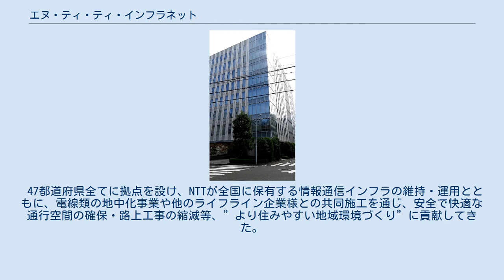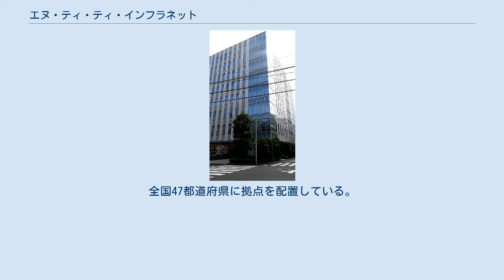エヌ・ティ・ティ・インフラネット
エヌ・ティ・ティ・インフラネット株式会社は、NTT（持株会社）グループ・情報通信エンジニアリング分野の内の1社である。
 本社 ネクストサイト東日本橋ビル NTTグループが保有する、全国約67万kmの管路、約1,000kmのとう道（共同溝含む）、約70万個のマンホール等の地下インフラ設備に関する業務を一元的に実施するとともに、一般市場における社会インフラの充実・高度化を通じ、社会への貢献を推進する目的で1999年に設立。
 47都道府県全てに拠点を設け、NTTが全国に保有する情報通信インフラの維持・運用とともに、電線類の地中化事業や他のライフライン企業様との共同施工を通じ、安全で快適な通行空間の確保・路上工事の縮減等、”より住みやすい地域環境づくり”に貢献してきた。
 昨今、老朽化が進む社会インフラへの関心がますます高まっており、安心・安全の確保に向けた設備の安全性確認と、的確なメンテナンスの実施が求められており、情報通信インフラをマネジメントすることで培った技術・経験を社会インフラ分野にも活かすことにより「Smart Infra事業」の推進を目指す。
 【沿革】 　　1.情報通信用地下設備関連事業に係わる次に揚げる業務 　　　a）電気通信設備、土木設備に係わる調査、設計、工事、保守、運用、管理及び賃貸業務 　　　b）電気通信設備、土木設備における土地使用並びに占用に係わる折衝及び管理・運営業務 　　2.前号に関する研究・開発、ノウハウ・工法の規格化、研修、コンサルティング業務の受託 　　3.建設工事等各種関連工事に係わる調査、測量、設計、工事、管理、保守業務 　　4.電子地図の制作及び販売、空中写真の販売（GEOSPACE） 　　5.電子地図情報と組み合わせた各種データベースの制作及び販売（GEOSPACE） 　　6.その他前各号に付帯関連する一切の業務 東日本エリアに4事業部（17支店）、西日本エリアに6事業部（30支店）を配置。
全国47都道府県に拠点を配置している。